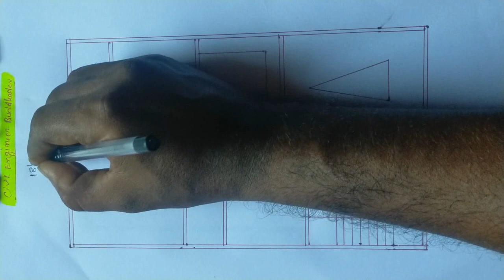18x36 house plan|18*36 building plan with car parking|650 sq ft|18x36 makan ka naksha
18x36 house plan with pooja room
18*36 building plan with car parking
650 sq ft
18x36 makan ka naksha

Civil Engineer:
Mr. Buddhadev Saha,